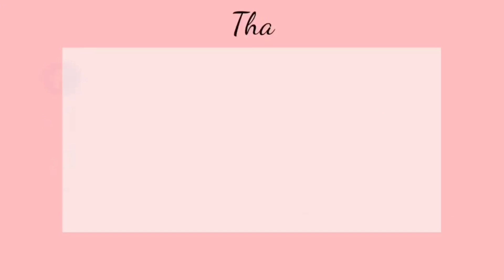walay trabaho kai bagyu ng lamaw lang me og kuha og Manga